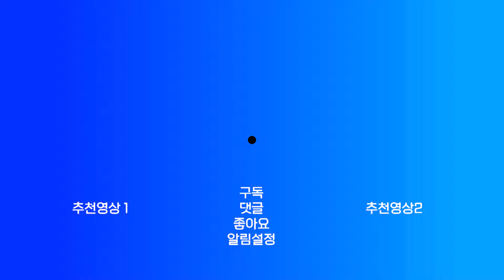명장의 첫해, 롯데 7시즌 연속 가을야구 무산, 또 다시 내년을 기약하다.[ 부산MBC 뉴스데스크] 2024.09.25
강민경 아나운서

프로야구 롯데 자이언츠가
결국 7년 연속 가을야구 진출에 실패했습니다.

명장 김태형 감독까지 영입하며
여느 때보다 팬들의 기대감은 높았지만,

또다시 내년을 기약하게 됐습니다.

이승엽 기자입니다.

◀ 리포트 ▶

가을야구에 대한 실낱같은 희망을 이어가기
위해 반드시 잡아야 했던 KT전.

팽팽한 접전을 펼치던 롯데는
7회 잇따라 4점을 내주며 무너졌고,

1대 5로 뒤진 9회 말,
롯데의 마지막 공격 기회 역시
병살타로 2개의 아웃 카운트가 올라가며
경기는 끝나버렸습니다.

결국 롯데는 지난 2018년 이후 7년 연속
가을야구 진출 실패를 확정 지었습니다.

[박정태/부산MBC 야구 해설위원]
"올 시즌을, 마지막 희망을 앗아가는 게임이지 않습니까?"

올 시즌을 앞두고 롯데의 새 사령탑을 맡은
김태형 감독은
목표를 ′가을야구 진출′이라고 못 박았지만,

결국 부임 첫해, 그 목표를
이뤄내지 못했습니다.

[김태형 / 롯데 자이언츠 감독(지난 2월 괌 스프링캠프)]
"가을 야구의 1차 목표에서, 가을 야구에서 승기가 잡히면 한국시리즈까지 가는 거고"

전체 타율 2위와 200안타 대기록 달성을
눈앞에 둔 레이예스와,
마운드를 든든히 지킨 반즈와 윌커슨까지.

외국인 선수들이 올 시즌 맹활약하며
그간의 외국인 잔혹사는 끊어냈지만,

에이스 박세웅의 부진과
선발 한 축을 담당했던 나균안의 사생활 논란,
대부분의 지표에서 하위권에 머무른 불펜진 등
투수진의 전반적인 부진이 뼈아팠습니다.

지난해보다 30% 많은 120만여 명의 관중들이
사직구장을 찾으면서
여느 때보다 가을야구 진출에 대한 기대감이
높았던 롯데.

7년 만의 가을야구 진출을 위한 도전은

MBC뉴스 이승엽입니다.